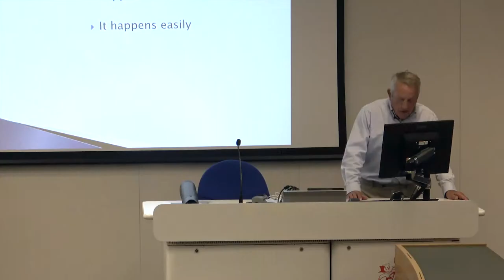"At one point, we physically ran out of cash": Jeffrey Lawrence - Museum of Entrepreneurship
Jeffrey Lawrence heads Ardmore Healthcare Ltd, a medical tech company and leader in the development of devices and software for non-interventional Gastro diagnosis. In addition to their innovative products, the company covers a wide range of fields within their industry including professional installation, service support and training.
We sat down with Jeff to talk through his varied personal background, discuss the innovations he has helped to create and to get a sense of the approach that has been key to his continued success.

Writer/Director/Interviewer - Jonny Pert
Director of Photography/Editor - Ilya Melnikov
Founder/Producer - Stefania Zerbinati